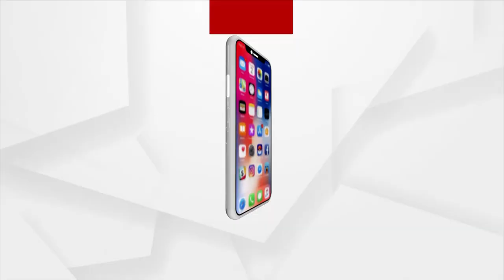ବଡସାହିରେ ରାଜସ୍ବ ବିଭାଗର ଛତ୍ରଛାୟାରେ ଲୁଟ ହେଉଛି ନଦୀଗର୍ଭ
ସାରା ରାଜ୍ୟରେ ବେଧଡକ ଚାଲିଛି ବାଲି ଲୁଟ୍
ଉତ୍ତର ଓଡ଼ିଶାକୁ ଗ୍ରାସ କରିଛନ୍ତି ବାଲି ମାଫିଆ !
ଲଘୁ ଖଣିଜ ସମ୍ପଦ ଲୁଟ୍ ପାଇଁ ସତେ ଯେମିତି ହୋଇଛି ସାହାଣମେଲା । ଖୋଦ୍ ରାଜସ୍ୱମନ୍ତ୍ରୀ ସୁଦାମ ମାରାଣ୍ଡିଙ୍କ ନିଜ ଜିଲ୍ଲାରେ ଚାଲିଛି ବେଧଡକ ଭାବେ ଲଘୁ ଖଣିଜ ଲୁଟ୍ । ଦେଖିବା ଏହି ରିପୋର୍ଟ